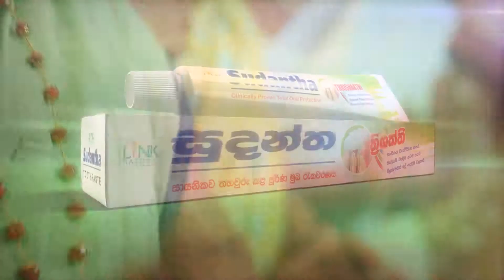Sudantha TVC Grand Mothers